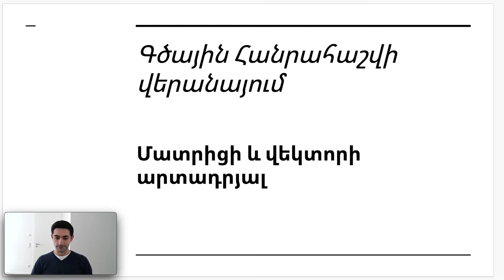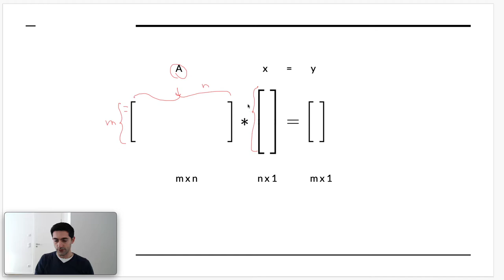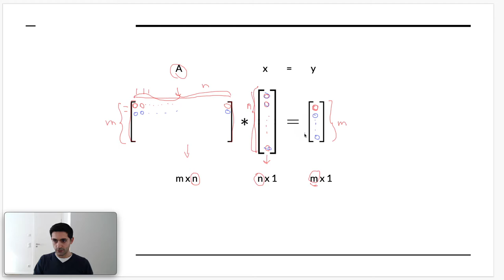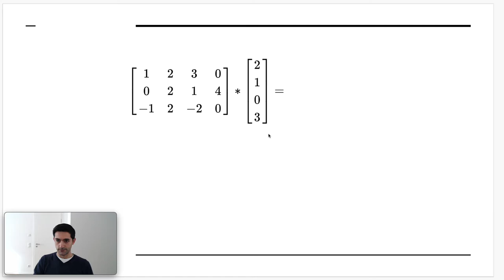Դաս 3.3 - Գծային հանրահաշվի վերանայում | Մատրիցի և վեկտորի արտադրյալ